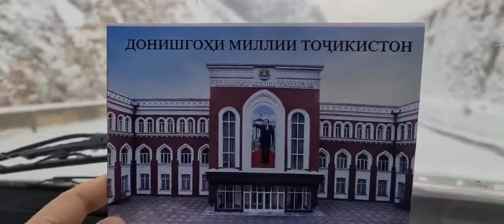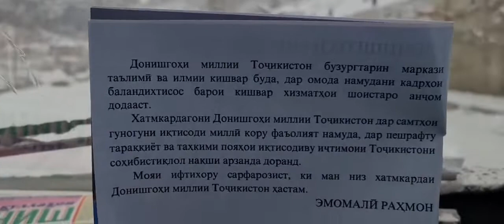Сафари навбатии гурӯҳи кории ДМТ ҷиҳати муаррифии ДМТ ва дастоварҳои соҳаи маориф